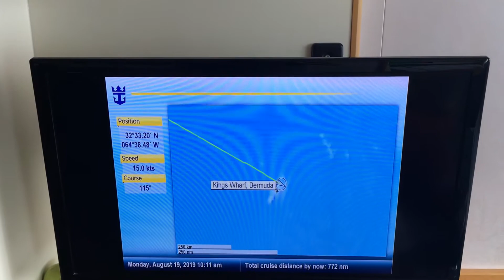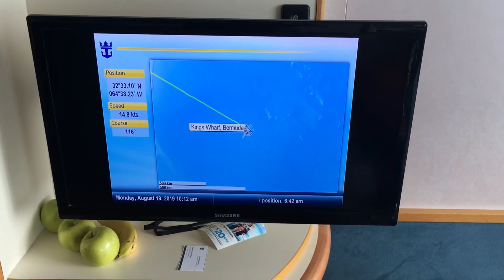Bermuda Cruise (Part 7/28)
LINK TO CREATE YOUR VERY OWN CLOTHING / SHIRTS; ONCE INSIDE THE LINK JUST CLICK ON 'CREATE' TO GET STARTED:

This channel supports interests in games of chance (slots, blackjack, roulette, craps, poker) money, investing, health, wealth, sports, travel and organic gardening.

© All uploads are the intellectual property of JRL TV.  You do not have permission to re-use or publish any part of them without our written consent. Bermuda Cruise (Part 7/28)

I have interests in money, investing, health, wealth, sports, travel and organic gardening.